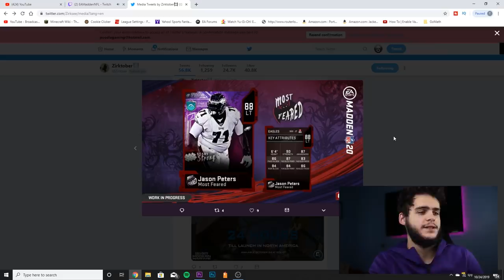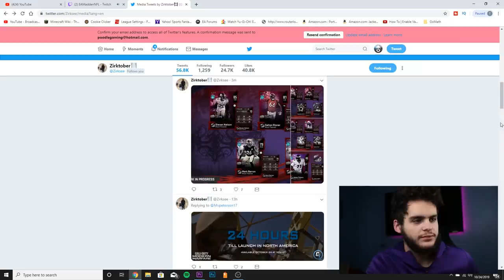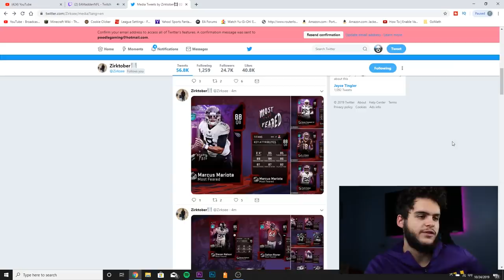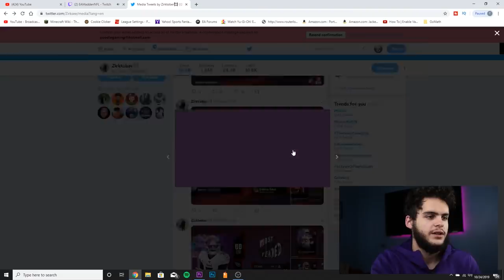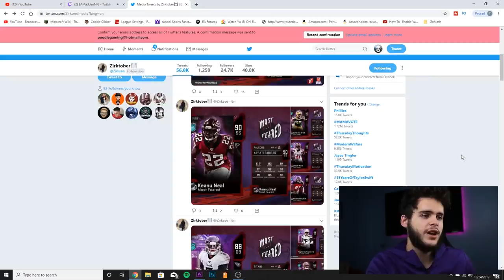ALL MOST FEARED PART 2 CARDS, AND INFO!MASTER PEYTON MANNING! HOUSE RULES! | MADDEN 20 ULTIMATE TEAM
ALL MOST FEARED PART 2 CARDS, AND INFO!MASTER PEYTON MANNING! HOUSE RULES! | MADDEN 20 ULTIMATE TEAMALL MOST FEARED PART 2 CARDS, AND INFO!MASTER PEYTON MANNING! HOUSE RULES! | MADDEN 20 ULTIMATE TEAM
v

 mut 20
 ULTIMATE TEAM
poodle

madden 20